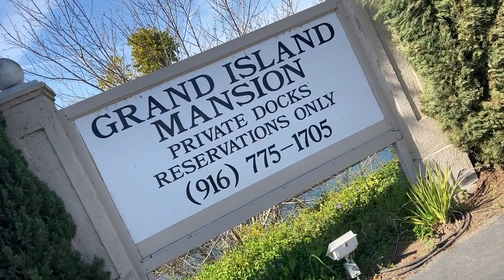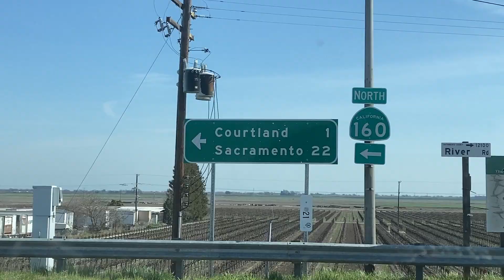SACRAMENTO RIVER DELTA - THE COOL, STRANGE AND UNUSUAL - RIVER LIFE - SOLO MALE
Dipping my toe into the world of the Sacramento River delta today, Looking for the Strange and unusual and I'm pretty sure I found it in the town of Courtland, not to mention Discovery Bay and Isleton, I fly my Drone and get a bit of a different perspective of the areas in question.